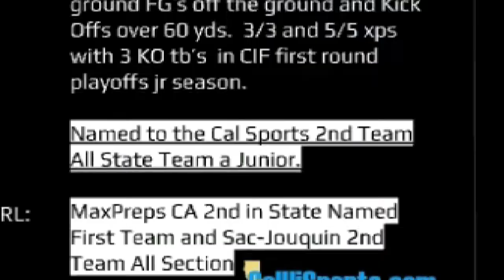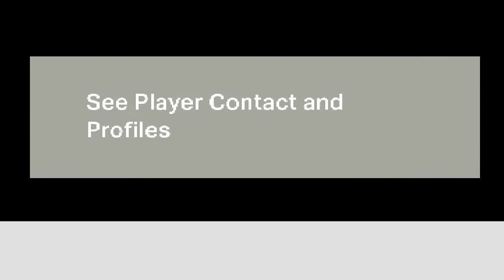Arian Melesio, Patterson HS 2021 Field Goals Off Ground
ADRIAN MELESIO, PATTERSON HS 2021
Adrian Melesio, Patterson HS 2021 Field Goals Off Ground with Coach Paul Assad in March 2020. Shows exceptional trajectory and distance kicking field goals off the ground using Power X System Skills and Strategies.